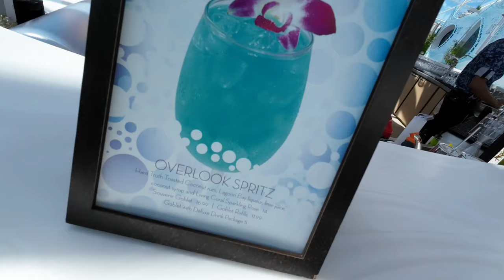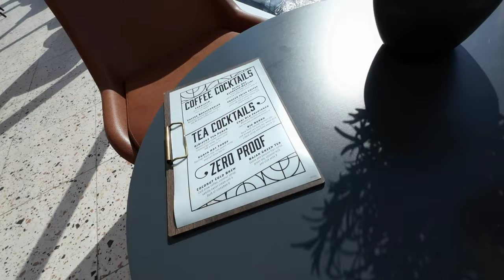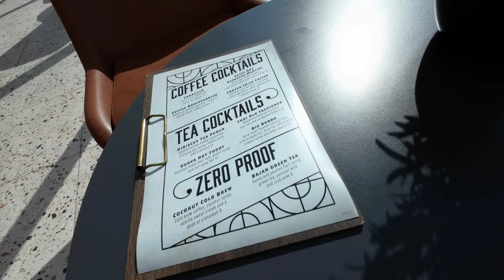The Amazing OVERLOOK! | Icon of the Seas | World's Largest Cruise Ship | EP07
I'm on the 8th Voyage aboard Royal Caribbean International's Icon of the Seas, the worlds largest cruise ship.

00:03 The Overlook & Spritz
01:24 California Burger Review, Pier 7
02:24 Crown's Edge Review
04:04 Royal Peepers
04:49 Artwork
05:29 Espresso Martini On Tap
06:14 Aquadome Market Foods
06:51 Pinnacle Club Drama
07:43 Future You Can't Get To
08:18 Crown's Edge Trapped Door
09:06 Flowrider
09:30 The Hideaway

highlights: carnival, royal caribbean, ncl, msc, princess, hal, celebrity, cruise lines, cruising, carnival cruise, royal caribbean international, norwegian, norwegian cruise line, cruise life, buffet, main dining, mdr, shore excursion, vlog, embarkation, debarkation, explora journeys, specialty dining, holland america, costa, p&o